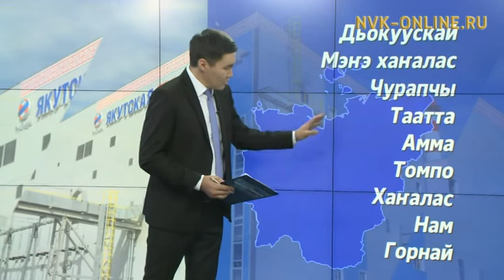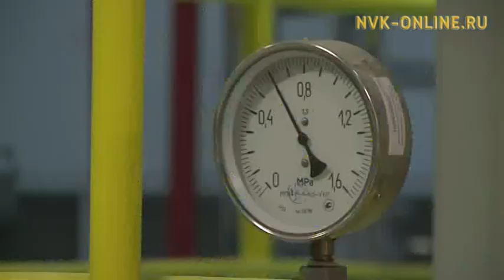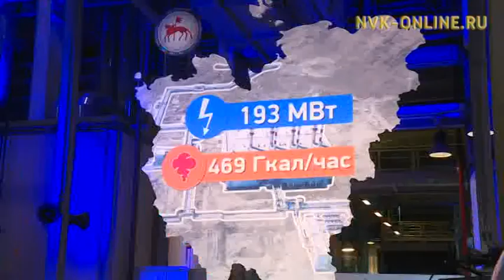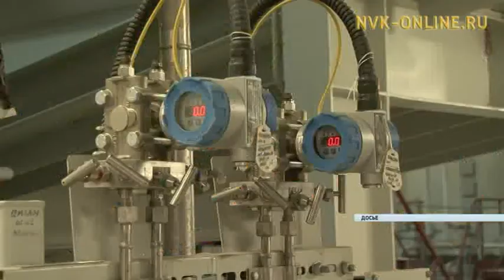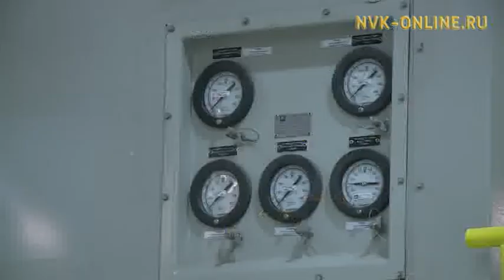ГРЭС-2 толору күүһүнэн эһиилгиттэн үлэлиэ